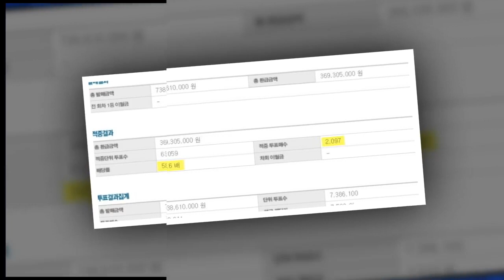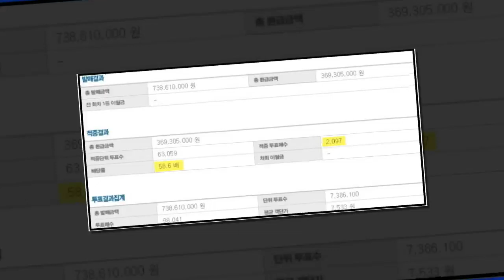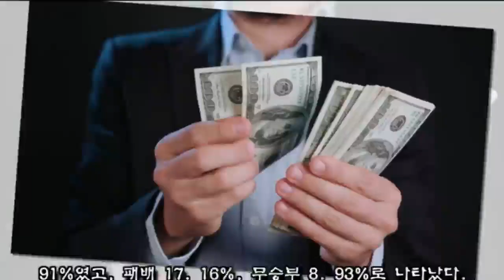한국vs독일 2대0 승리에 애국 베팅 해 돈 방석 앉은 2,097명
독일전 한국의 2대0 승리를 점친 총 2,097명의 사람이 자신의 건 돈에 56.8배의 금액을 환급받을 수 있게 됐다.